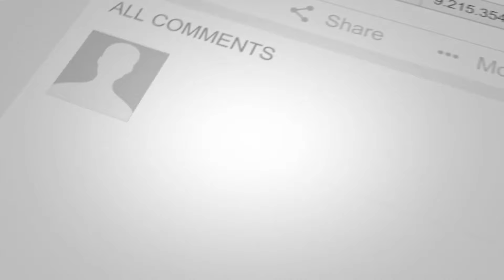27th MWA Asian Tenpin Bowling Championships Trios B2S1 Marc Custodio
27th MWA Asian Tenpin Bowling Championships- Marc Custodio

Trios
Block 2 Squad 1

27th Asian Tenpin Bowling Championships
September 14 – 25, 2024
Blu-O Rhythm & Bowl Major Ratchayothin,
Bangkok, Thailand